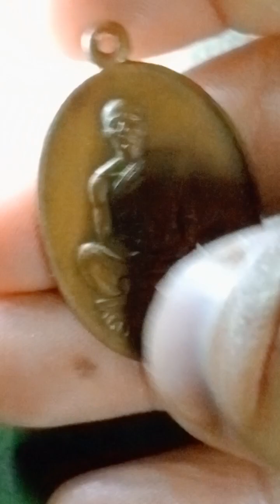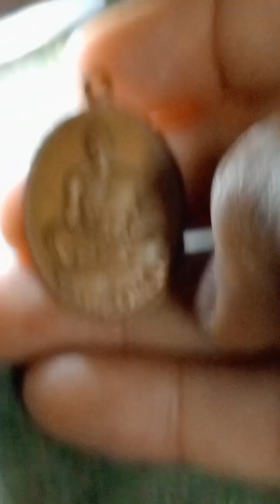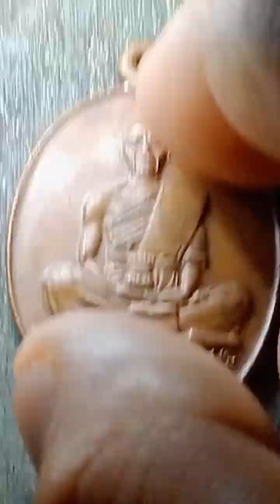เหรียญสร้างบารมี ปี 2519 "หลวงพ่อคูณ ปริสุทโธ"สุดดนิยมt/l0847909452